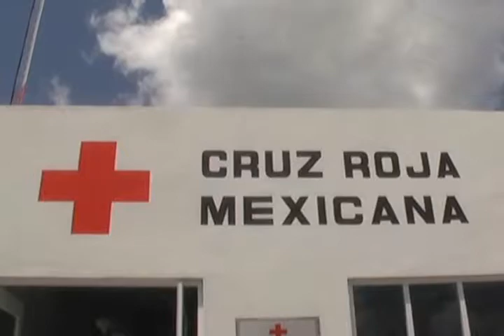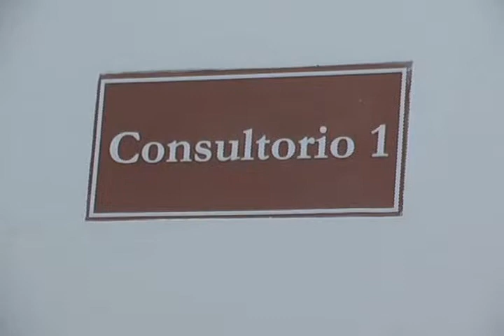ELIZABETH ALVAREZ ARROYO